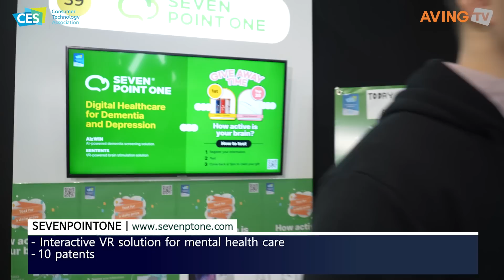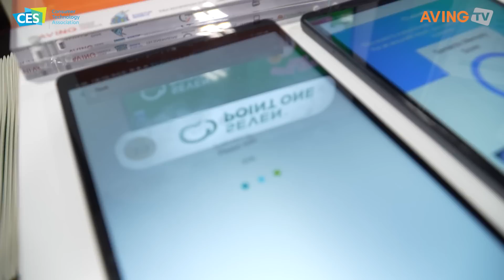세븐포인트원, CES 2023서 AI 기반 비대면 테스트 솔루션 ‘알츠윈’ 선보인다... 인지기능 저하 위험도 판별 등 고령화 시대 최적화!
SEVENPOINTONE Showcased AI-based Contact-free Testing Solution AlzWIN in CES 2023 Optimized for the aging era, determining the risk of cognitive decline

세븐포인트원(SEVENPOINTONE, 대표 이현준)은 오는 2023년 1월 5일(목)부터 8일(일, 현지 시각)까지 총 4일간 미국 라스베이거스에서 열리는 'CES 2023'의 스타트업 존인 유레카파크 K-STARTUP 통합관에 참가한다고 밝혔다.

세븐포인트원은 대화 내용을 분석해 치매 고위험군 대상을 조기에 판별하고, VR(가상현실) 콘텐츠를 통해 인지 능력과 우울감을 개선하는 솔루션을 개발해온 디지털 헬스케어 스타트업이다. 현재까지 관련 분야에서 10건의 특허 등록을 완료하였으며, 자사 기술의 사업성을 인정받아 네이버 D2SF로부터 투자를 유치한 바 있다.

이를 바탕으로 네이버클라우드 및 지자체를 중심으로 사업을 확대하는 등 성장을 지속하고 있다. 더불어 국내외 다양한 공공기관, 보험사, 제약사, 의료기관 등과도 성공적인 협업을 거듭하고 있다는 것이 회사 측 설명이다.

이번 전시에서 세븐포인트원은 AI 기반 비대면 테스트 솔루션 ‘알츠윈(AlzWIN)’을 선보인다. 이는 1~2분 내로 완료할 수 있는 간단한 대화형 테스트로, 고령 피검사자의 인지기능 저하 위험도를 판별하는 것이 해당 솔루션의 주된 목적이다.

음성 인식이 가능한 모든 기기에 적용이 가능해 높은 활용도를 자랑하며, AI 기술을 통해 피검사자의 인지 능력을 분석한 뒤 즉각 결과를 제공한다는 점이 특징이다. 이러한 장점을 바탕으로 피검사자는 퍼스널 바이탈 측정기기를 사용하듯 자신의 인지 건강 상태를 정기적으로 확인하고, 장기적으로 추적, 관리할 수 있도록 한다.

세븐포인트원 관계자는 “전 세계를 아울러 향후 30년간 고령화 현상이 지속될 것이라는 전망이 우세하다. 이렇듯 급격한 고령화 추세에 따라 치매 환자와 노인 우울증 환자 역시 급증하고 있다”라며, “특히 미국 미시간 대학교에서 발표한 연구결과에 따르면, 미국의 잠재적 치매환자 중 치매 미진단 비율은 91.4%에 달한다. 이와 같은 문제를 해결하기 위해 조기에 치매를 진단하고 예방할 수 있는 솔루션은 그야말로 필수불가결한 요소였고, 자사는 그 방안을 인공지능에서 찾고자 했다.”라고 개발 배경을 밝혔다.

이어 “이번 CES에서 혁신상을 수상하는 성과에 힘입어 본 전시회 현장에서 미국 진출을 함께할 파트너를 찾고자 한다”라며, “자사와 기술적인 부분에서 협력할 수 있는 디지털 헬스케어 업체는 물론, 서비스 분야에서 시너지를 발휘할 수 있는 플랫폼, 하드웨어 생산 기업 등을 염두에 두고 있다.”라고 덧붙였다.

SEVENPOINTONE (CEO Evan Lee) participated in the 'Startup Zone' at the Eureka Park K-STARTUP integrated hall of 'CES 2023' in Las Vegas, USA from January 5 (Thursday) to 8 (Sunday, local time) for a total of 4 days.

The digital healthcare startup has been developing solutions to improve cognitive abilities and depression using VR (Virtual Reality) content by analyzing conversations for early identification of subjects with a high risk of dementia. To date, the business has filed for 10 patent registrations in the related field, attracting Naver D2SF investment in recognition of its technology's marketability.

Based on these accomplishments, SEVENPOINTONE continues to grow, expanding its business around Naver Cloud and municipalities. Furthermore, the medical device maker has successfully collaborated with various public organizations, insurance providers, pharmaceutical companies, and medical institutions at home and abroad.

In the exhibition, SEVENPOINTONE presented the AI-based and contact-free testing solution AlzWIN. This offers a simple interactive test that can be done within 1 – 2 minutes to determine the risk of cognitive decline from older subjects.

This solution offers high availability since it can be applied to any device capable of speech recognition. It is also equipped with AI technology that analyzes the cognitive abilities of the subject, immediately providing results. Thanks to these advantages, the subjects can periodically check their cognitive health for long-term tracking and management, as if they had their own personal assistant to take their vital measurements.

According to a SEVENPOINTONE representative, “The globally prevailing perspective is that aging will continue over the next three decades. This rapidly aging trend is leading to a surge in patients with dementia and elderly depression.” The representative then went on to describe the development background. “According to a study published by the University of Michigan, 91.4% of potential dementia patients are not diagnosed with dementia. To address these problems, solutions to diagnose and prevent dementia at an early stage were indispensable. That is why we sought to find the solution through AI.”

The representative also touched upon the company's future plans. “Backed by our winning of Innovation Award at this CES, we are on a search for partners to join our expansion to the U.S.” They added, “The partners we’d like to have include digital healthcare businesses that can cooperate with us in the technical field, as well as platforms and hardware manufactures to exert synergies in the field of services.”